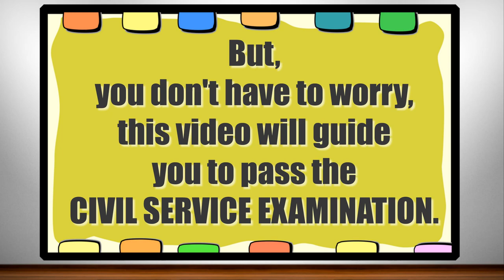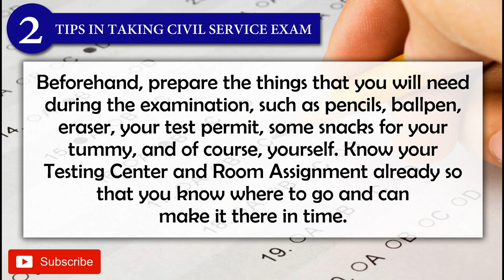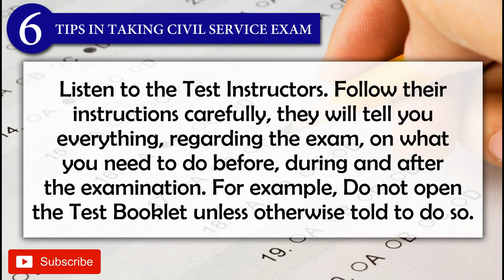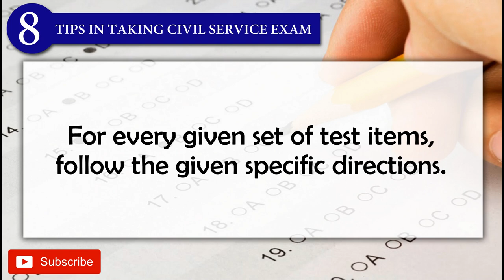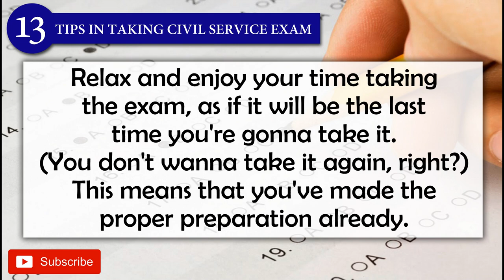HOW TO PASS OR EVEN TOP CIVIL SERVICE EXAM? | 14 EFFECTIVE TIPS IN TAKING THE CIVIL SERVICE EXAM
14 EFFECTIVE TIPS IN TAKING THE CIVIL SERVICE EXAM

The CSE is not a difficult exam, however if you take it lightly and without proper preparations, then you are lowering you probability of listing your name in the Registry of Eligibles, in short you are deemed to fail.
But, you don’t have to worry, this video will guide you to pass the CSE.

1. Spend good times to review or self-review several days or weeks before the exam so you are well-prepared. Remember that “A soldier never goes to the battlefield without more than enough ammunition – that is suicide”. A soldier with complete battle equipment has higher chance to survival in that combat zone. So much is the same about taking exams, an examinee with more than enough preparations has greater chances of passing the exam.

2. Beforehand, prepare the things that you will need during the examination, such as pencils, ballpen, eraser, your test permit, some snacks for your tummy, and of course, yourself. Know your Testing Center and Room Assignment already so that you know where to go and can make it there in time.

3. Eat the best breakfast prior to going to the Testing Center. Your not only feeding your stomach, you’re also establishing a healthy mind. Remember that the exam will last for half a day, it will not only cost you time but will drain your energy out. You might also experience fatigue due to heavy brain workout.

4. Never come late. They say “The early bird catches the worm,” and that might be true.
Nonetheless, you can have some time for relaxation if you’re early. A 40 minute allowance should be enough.

5. Do not forget your Examination Number as much as the necessary information about you – the examinee. Surely, you want to see your name in the leading publication when the result comes out.

6. Listen to the Test Instructors. Follow their instructions carefully, they will tell you everything, regarding the exam, on what you need to do before, during and after the examination. For example, Do not open the Test Booklet unless otherwise told to do so.

7. Exercise the proper shading techniques. You are very much familiar with this already. Make sure you only shade until the last number of the last question. The total number of shaded answers should correspond to the total number of test items. You’ll end up failing if you will shade excessively.

8. For every given set of test items, follow the given specific directions.

9. Don’t leave any test item unanswered unless instructed otherwise. If you really don’t know the answer then you’ll have to make good guess, but do it rarely.

10. Avoid any erasure as much as possible to prevent any damage to the answer sheet. If you really need to change answer, just do it gently.

11. Don’t spend too much time on a single question. Make sure to manage your time accordingly so that you will not end up with any unanswered item.

12. Before the exam, make sure that you will not need to go to the restroom. This will prevent you from consuming time on other matters

13. Relax and enjoy your time taking the exam, as if it will be the last time you’re gonna take it. (You don’t wanna take it again, right?) This means that you’ve made the proper preparation already.

14. Ultimately, before the exam, kneel down, put your hand together and pray. That is one of your best tricks.